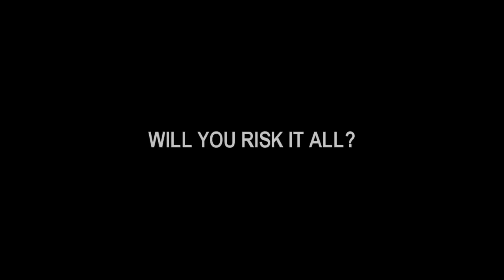Premium Roulette Official Trailer (2015) - Sonic Runners Movie HD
The reveal trailer for the upcoming 2015 action thriller, Premium Roulette.

LIKE if you enjoyed to share!

I claim no ownership of trailer music or footage. This was all for good fun.

sonic runners movie trailer 1 2015 hd parody premium roulette characters red rings eww